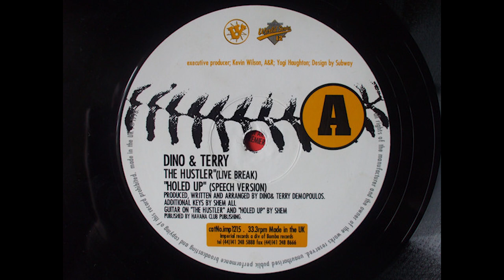Dino & Terry - Holed Up (Speech Version)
VA - World Series 12" Game No 2 LP

Artist: Dino & Terry
Label : Imperial Recordings
Catalog : IMP 1215 ‎
Country : UK
Released : 1998
Genre / Style : Electronic, House

Surprised that no one uploaded this track from this superb VA LP. For me this is the one that shines the most with the 2 'Deep FM' from '7th District Inc.' already uploaded by @Davide1437 and @fedina995 but hey! Everyone got his own style! Let's not forget this is all subjective, listen to what you like and don't believe the hype.

Dino & Terry are twin brother from Canada and owner of the house music label 'Crash records'. What I love particularly about this track is that it's got this very study Chicago house build where the beat feels like it never ends but why should it ? It's so good!  That's what I call the perfect beat loop. The speech is also a very nice touch that Chicago vibe, it makes it meaningful and soulful. Following by some very nice funky guitars and staccato chords to add even more groove. To smooth it all up the Rhodes layers are acting like icing sugar to the cake. Brilliant track!